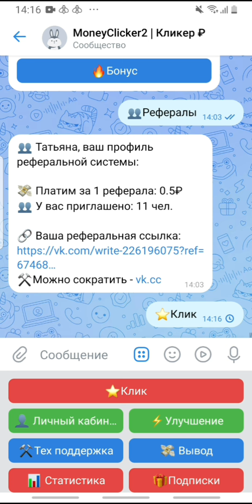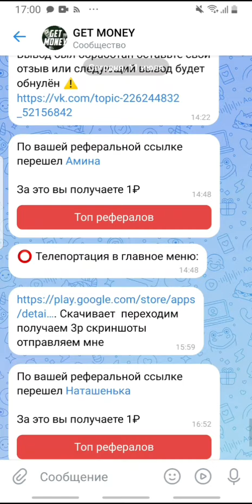3 ВЫПЛАТЫ из разных проектов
Я зарабатываю тут:
(НЕ ЗАБУДЬТЕ ОТКРЫТЬ ПОДАРОК В БОТЕ.+5Р)  Курс: 10.000=1 рубль

*ВНИМАНИЕ!* Все актуальные ссылки только под последними роликами))